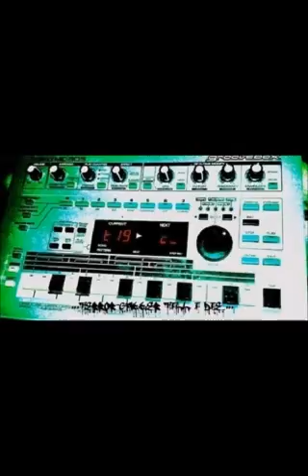System Overload @ Toxic Sickness Radio Resident December 2014